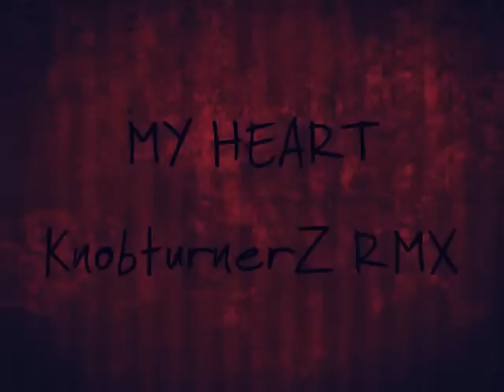ALIAZ - MY HEART KnobturnerZ RemiX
Written by: D. Eichler, J. Saleh, B.Sallons
-The Defilers Music-
RemiXed by: C.B. Giersthove
-Red Rock Entertainment-
Rotterdam 2012